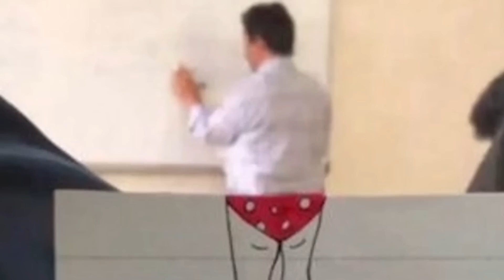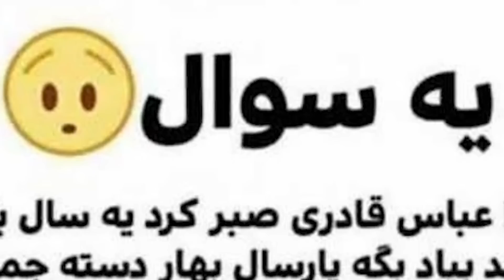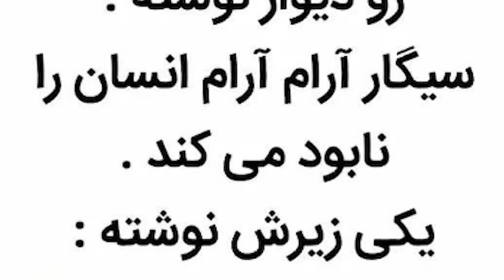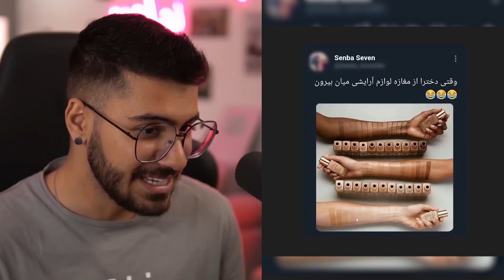این سایه ها به خدا فرقی ندارند🤣❤️